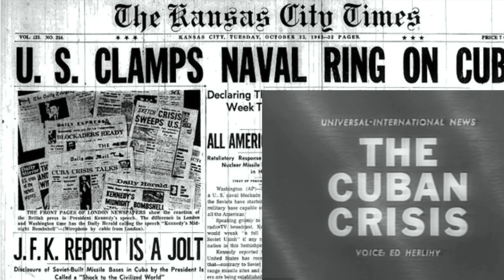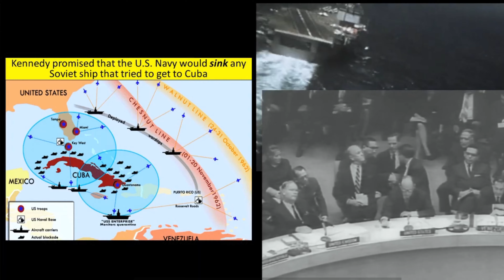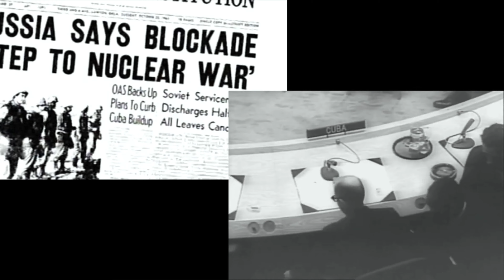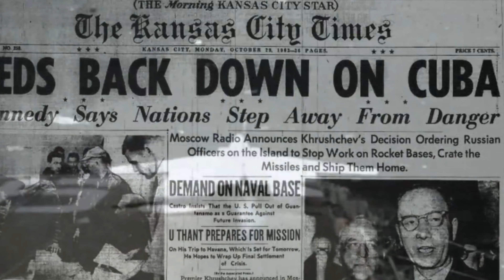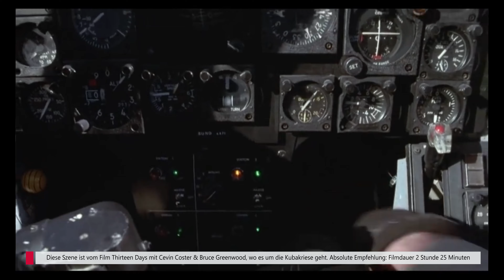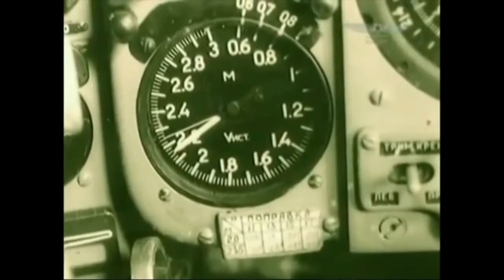MEINE ERSTE DOKU: KUBAKRISE & LUFTWAFFE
Ich versuchte mich bei einer eigenen Doku. Es gibt sicher einiges, wass man ändern könnte und Platz für Verbesserungen gibt es auch, aber für die erste Version wurde sie nicht schlecht.